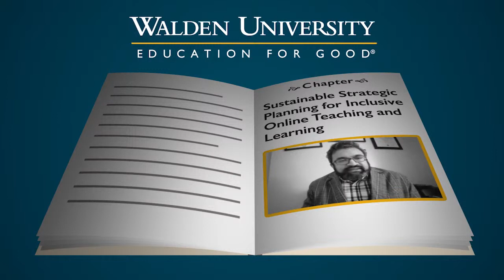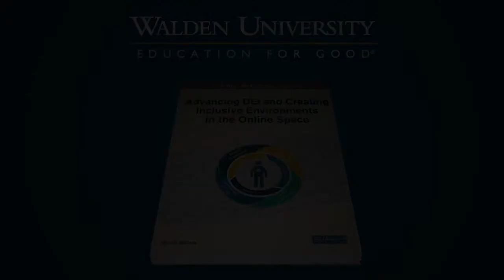Chapter 14 Sustainable Strategic Planning for Inclusive Online Teaching and Learning